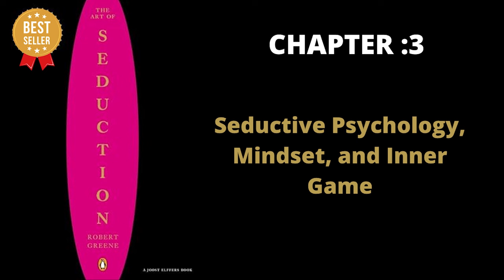The art of seduction Audiobook in Hindi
this is the audiobook of The art of seduction Audiobook in Hindi I Art of seduction Hindi Audiobook I Hindi Audiobooks

BOOK INFO:
📚 Book Title : The art of seduction
✍️ Writer : Robert greene
🎙Narrator : me (Abhishek singh)
**Timestamps**
0:00 Intro
01:52 Attract & Seduce
21:40 4-Step System
39:14 Seductive Psychology
01:10:50 12 Everyone Should Study Attraction
01:23:44 Apply the 4-Step System
01:39:15 Opening Line
01:55:24 The Bridging Technique
02:02:34 Three Keys to Build Attraction

Robert Greene, the #1 New York Times bestselling author of The 48 Laws of Power, The 33 Strategies of War, The Art of Seduction, Mastery, and The Laws of Human Nature, is an internationally renowned expert on power strategies. He lives in Los Angeles.

**About book**
When raised to the level of art, seduction, an indirect and subtle form of power, has toppled empires, won elections and enslaved great minds. Immerse yourself in the twenty-four maneuvers and strategies of the seductive process, the ritual by which a seducer gains mastery over his target. Understand how to "Poeticize Your Presence," “Keep them in Suspense – What Comes Next” and “Master the Art of the Bold Move”. Every bit as essential as The 48 Laws of Power, The Art of Seduction is an indispensable primer of persuasion that reveals one of history's greatest weapons and the ultimate form of power.